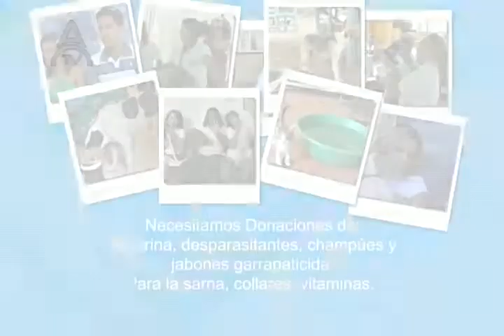FAPRANI 02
FAPRANI Es una fundación sin fines de lucro que tiene como objetivo principal la protección, asistencia, cuidado, conservación, concientización, denuncia y defensa de toda la especie animal.  Tiene como misión lograr la educación y la sensibilización de los seres humanos para que toda la especie animal tenga la vida que se merece.
POR UNA BUENA CAUSA. ANZOÁTEGUI TV. CONDUCTOR: ERWIN GARCÍA.
PRODUCCIÓN: CRISHTBEL MORA.
CÁMARA: JAIRO PEDRIQUE.
EDICIÓN Y POSTPRODUCCIÓN: WLADIMIR MÜLLER.